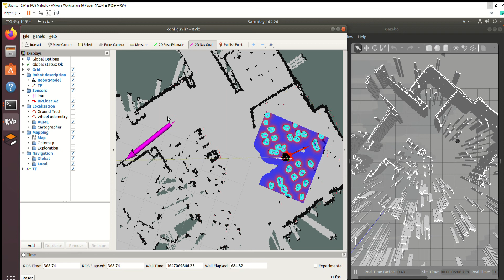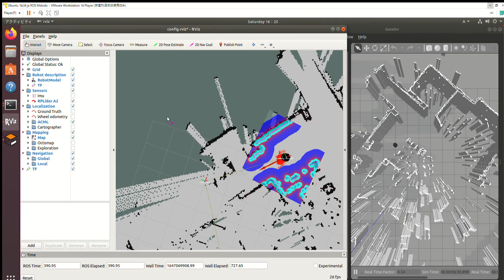ルンバ実機で作成した地図からGazeboのWorldモデルを作って自律走行のシミュレーションをしてみました。